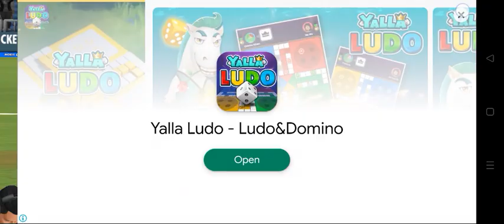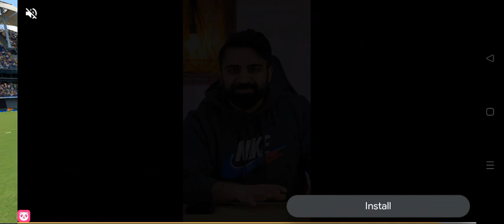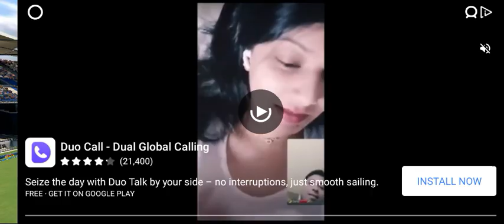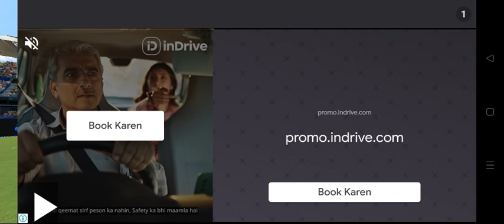پاک بمقابلہ امریکہ پہلا T20 ورلڈ کپ 2024 پاک بمقابلہ امریکہ مکمل جھلکیاں#Fffffffffffffffffffffffffff